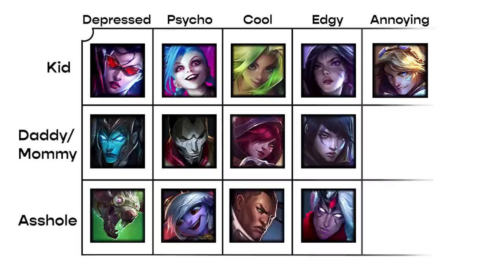What type of ADC are you?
fr ziggs players are the worst
Ace Attorney: Dual Destinies - Noisy People